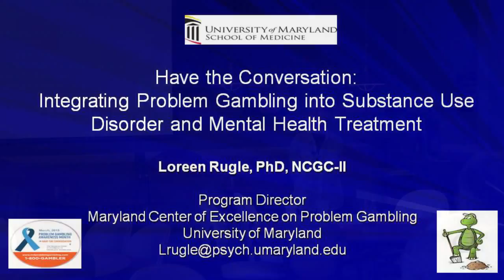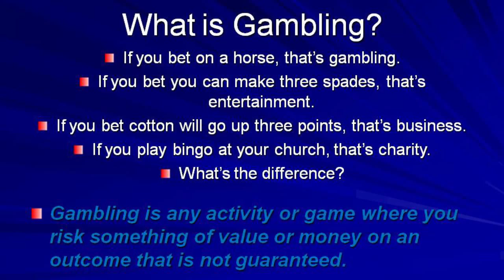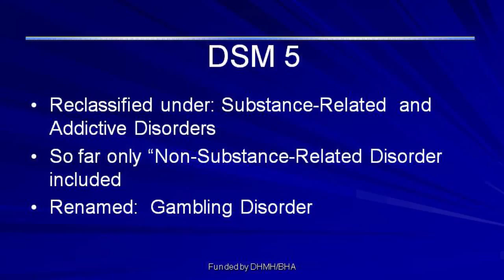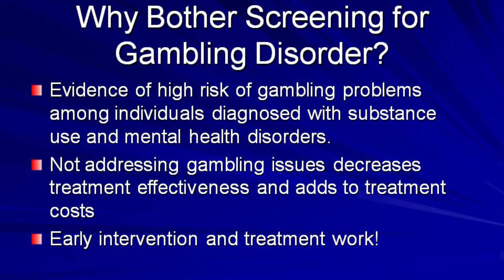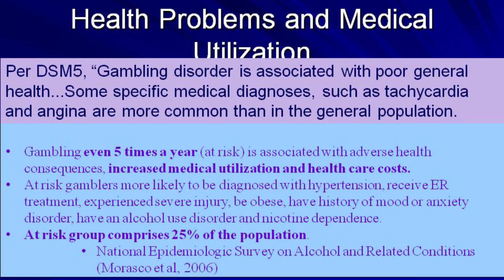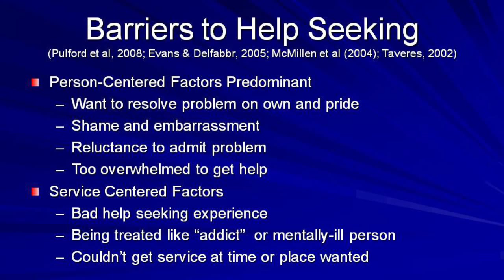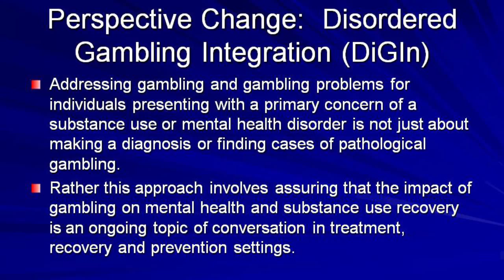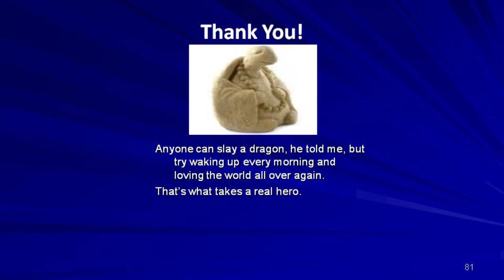Have the Conversation Integrating Problem Gambling into Substance Use Disorder and Mental Health Tre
There is clear evidence that individuals in treatment for substance use disorders are at high
risk for gambling problems and that unidentified gambling problems contributes to increased treatment costs and decreased treatment effectiveness. However, standard screening techniques have been largely ineffective in clinical settings. This presentation will focus on effective strat- egies for screening for gambling problems and initiating the conversation regarding the impact of gambling and problem gambling on recovery, health and well being.

The Farley Center and The Pavilion host monthly professional workshops for area providers. These cutting edge presentations feature information on addiction, ethics, dual diagnosis, co-dependency, military and addiction, eating disorders, assessment, and process disorders.